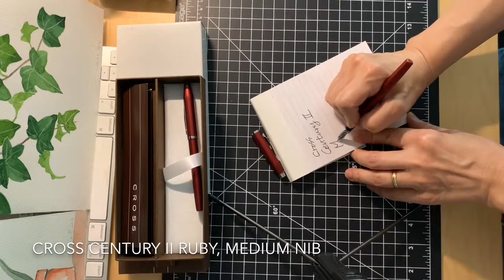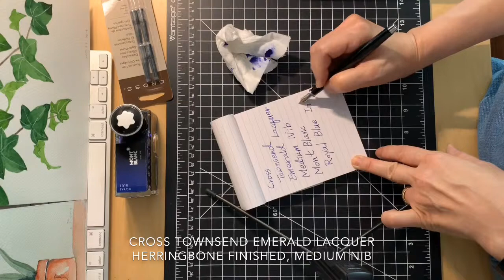Cross Fountain Pen, Century II/ Townsend [크로스 만년필; 센추리2, 타운젠트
My favorite Fountain pens, Cross brand Century II and Townsend